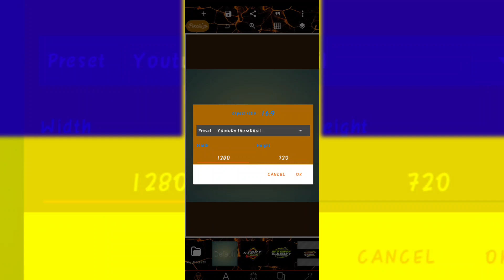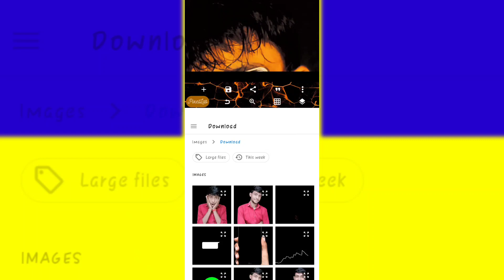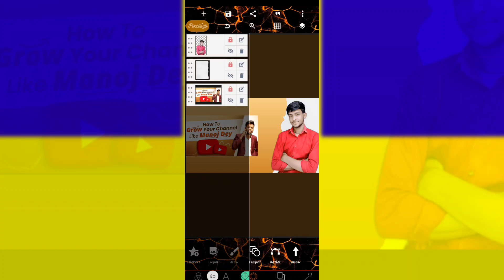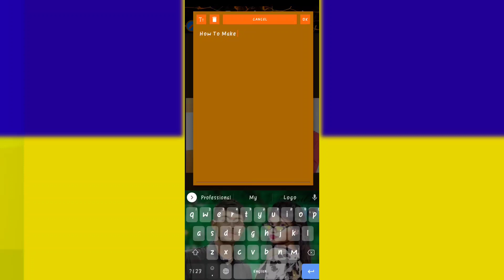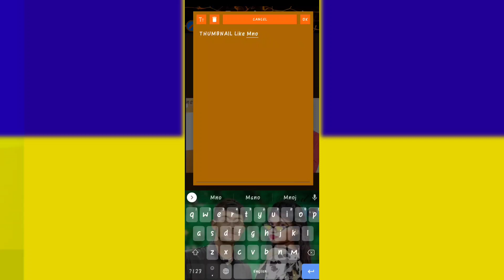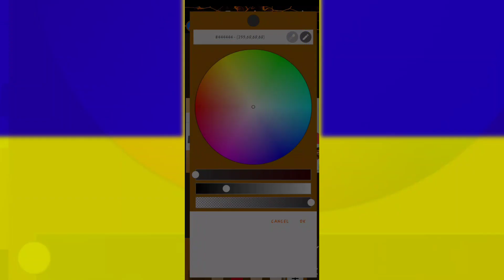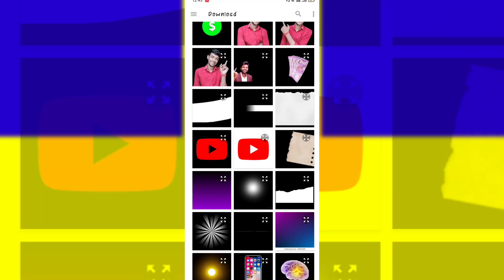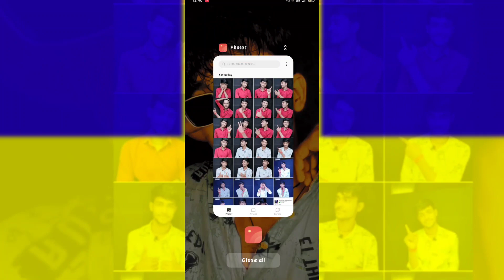Manoj Dey Ke Jaise Thumbnail kaise Banaye | @ManojDey jaisa Thumbnail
Manoj Dey Ke Jaise Thumbnail kaise Banaye | Manoj Dey jaisa Thumbnail  | Thumbnail Tutorial | Thumbnail kaise banaye manoj dey jaisa

👀दोस्तों Video को Last तक जरूर देखे Video में बहुत कुछ खास होने वाले है! 👀🙏

🔍About this video :- Friends is video Me aapko Bataya Gya Hai ki Aap Kis Tarah Manoj Dey Jaise Thumbnail kaise Bana Sakte Hai .❤

Thumbnail kaise banaye manoj dey jaisa
Thumbnail kaise banaye manoj dey

Sanju Kumar
FROM - Deoria- Up  ( India🇮🇳 )